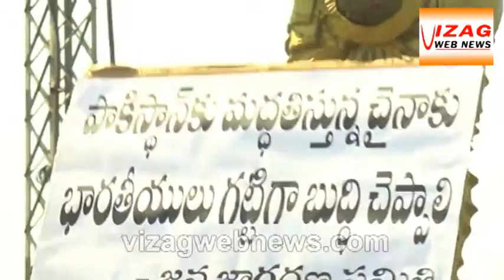చైనా వస్తువులను కొనడం మానేయాలి జన జాగరణ సమితి.